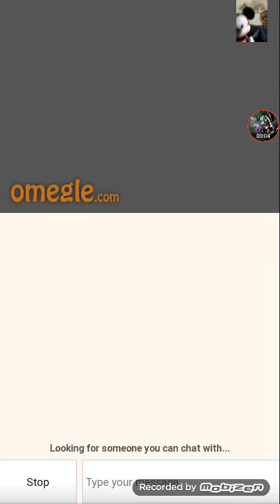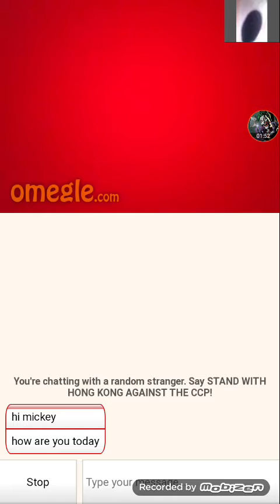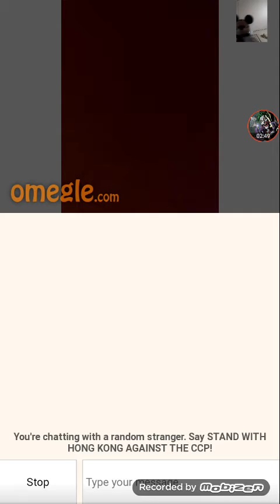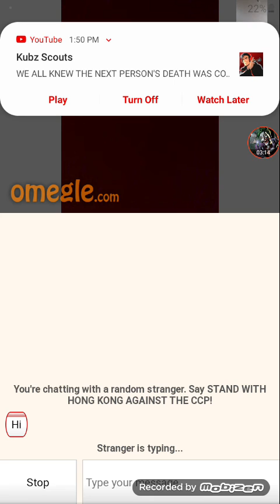Mickey gets on omegle